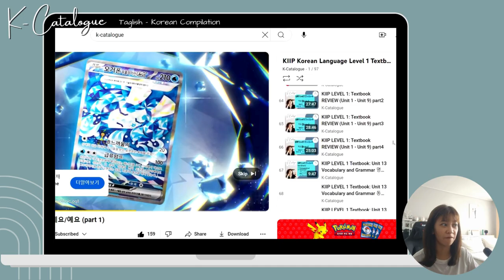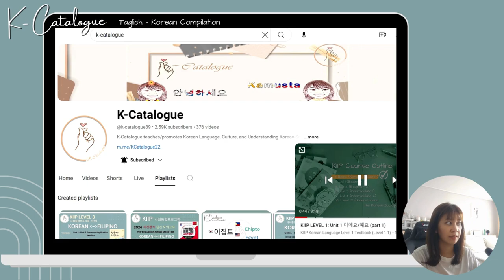Suggestion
Navigating K-Catalogue's Playlists Tab
Available Playlists on K-Catalogue's YT channel